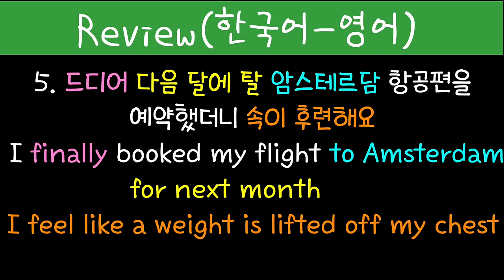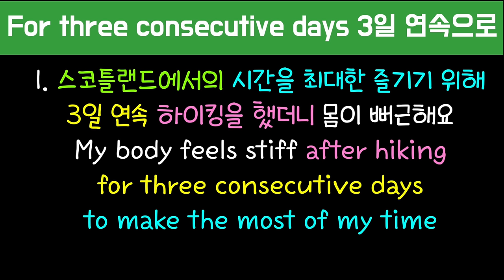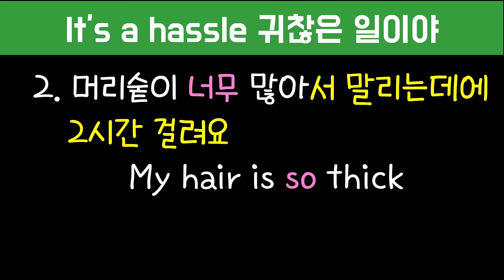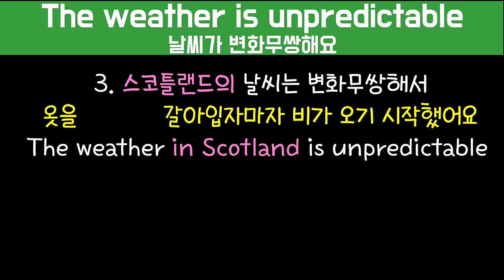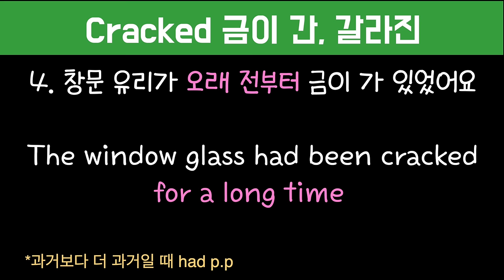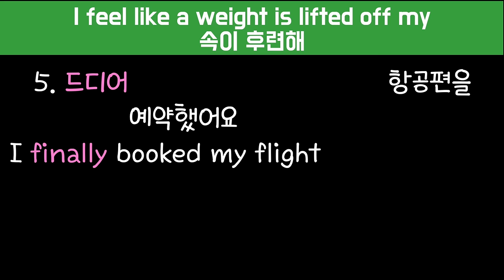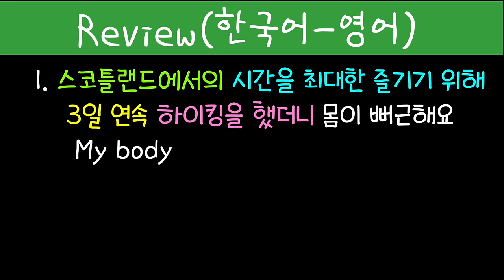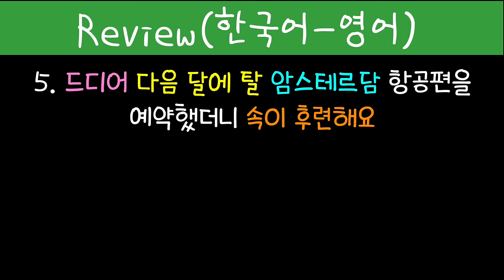[로지스쿨]#204 아무리 길어도 외워지는 마법의 문장 만들기